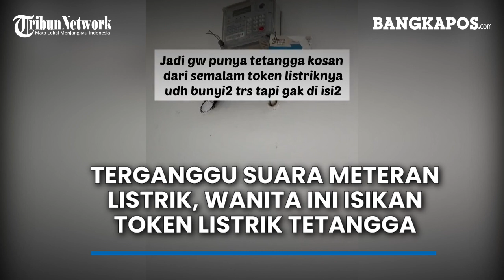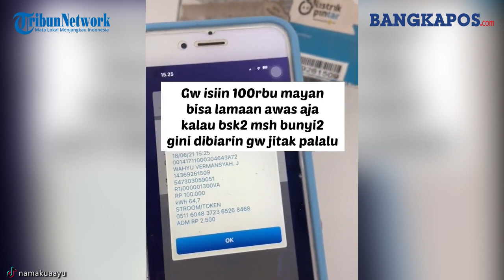Terganggu Suara Meteran Listrik, Wanita Ini Isikan Token Listrik Tetangga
Kisah itu diunggah oleh akun TikTok @namakuaayu, Jumat (18/6/2021).

Video tersebut telah ditonton hingga 1,2 juta kali.

Pengunggah mengaku terganggu karena meteran listrik tetangganya terus berbunyi.

Ia akhirnya mengisi token listrik milik tetangganya sebesar Rp 100 ribu.

Sebab, dirinya tak bisa tidur pulas akibat suara meteran listrik tersebut.

Berikut keterangan dalam video viral itu:

"Jadi gw punya tetangga kosan dari semalam token listriknya sudah bunyi terus tapi enggak diisi-isi.

Karena gw terganggu dengan bunyinya, gak bisa tidur nyenyak, gw ngide isiin token dia.

Btw ini bukan pertama kalinya gw isiin, sudah pernah sekali gw isiin dulu.

Gw isiin Rp 100 ribu, mayan bisa lamaan.

Awas aja kalau besok-besok masih bunyi gini dibiarin.

Nah aman bisa tidur nyenyak gw nih tanpa bunyi," tulisnya.

Kisah itu dialami oleh Ayu (25) asal Pinrang, Sulawesi Selatan.

Peristiwa itu terjadi saat dirinya berada di indekos di Bekasi, Jawa Barat, Jumat (18/6/2021).

Ia mengaku terganggu dengan meteran listrik tetangganya yang terus berbunyi.

Alhasil, Ayu rela mengeluarkan uang Rp 100 ribu untuk mengisi token listrik tetangga.

Ia menambahkan, tetangganya tersebut belum mengetahui jika dirinya yang mengisi token listriknya.